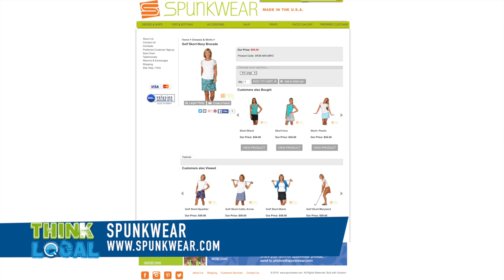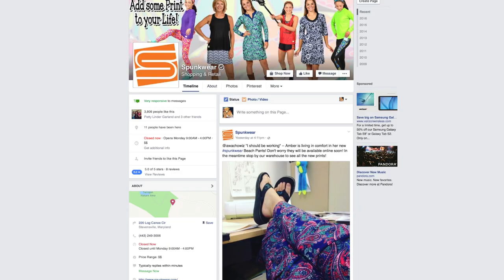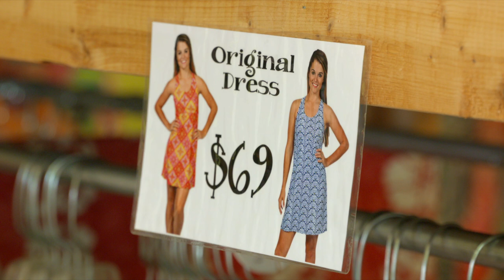Spunkwear - Think Local with Rich Fisher - Episode #2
Spunkwear is headquartered near Annapolis, on the eastern shore of Maryland in Stevensville, and all of Spunkwear's high quality, spandex products are MADE IN THE USA! As Spunkwear has expanded, Sheilah hires the athletes that she meets as well as the Mom's on the sidelines! The excitement continues as they look forward to what comes next...